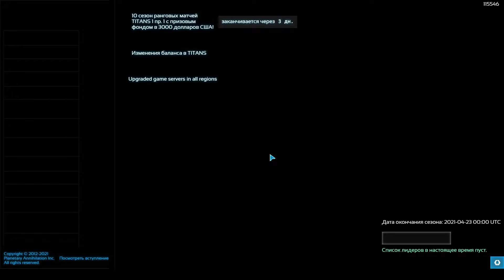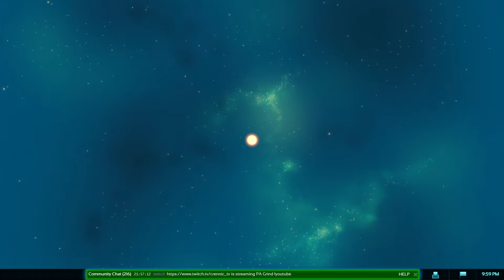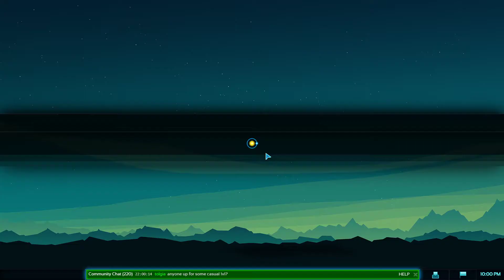Planetary Annihilation TITANS ОБЗОР стратегия с ОДНОЙ рассой ЭМ впервые вижу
Изначально она мне понравилась, но когда я осознал что здесь всего ОДНА расса мне чет расхотелось играть
Управляйте огромными армиями и развяжите войну посреди целых солнечных систем. Разбейте вражеские силы с помощью сокрушительных ТИТАНОВ и уничтожьте целые планеты с помощью высокотехнологичного супер оружия!